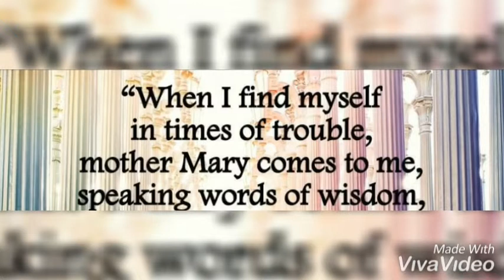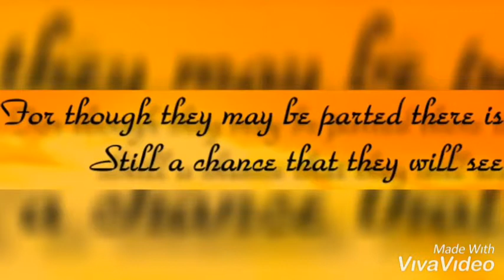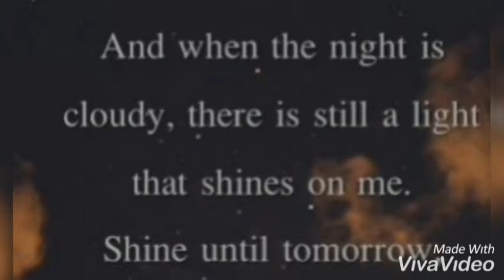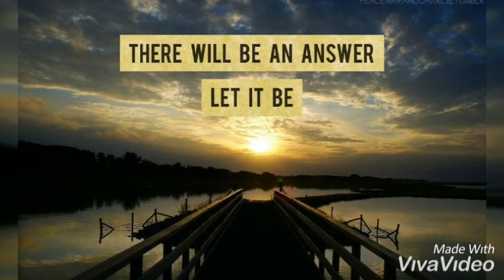Let it be (The Beatles) - Cover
I came across this song (the cover of Steve Acho) and just fell in love and had the mood for singing it myself, as well as trying to edit a video for it.
I'm open for constructive criticism c:

None of those images belong to me.